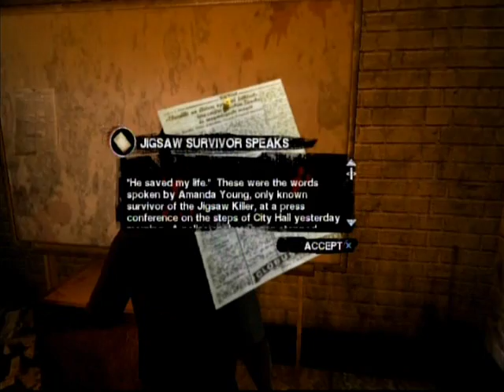Saw: The Video Game Walkthrough Part 03 - Combination Puzzle #2, Amanda's Trap